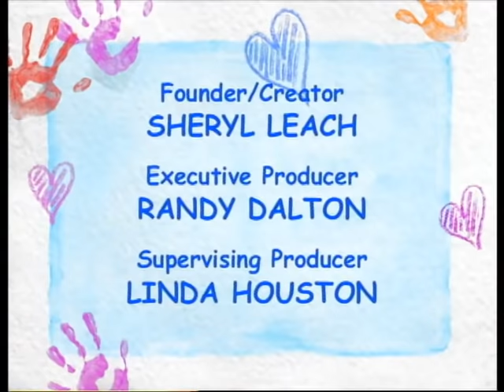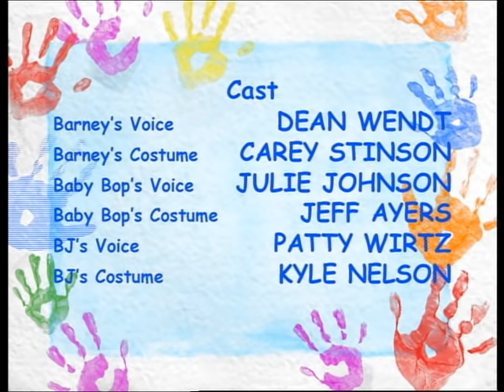Barney | Let's Play Games! | Full Episode | Season 9